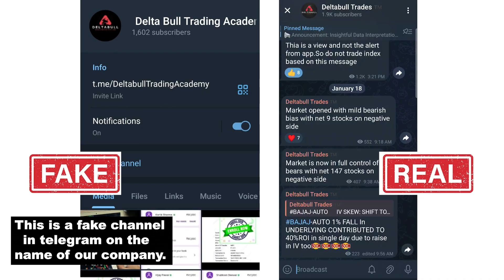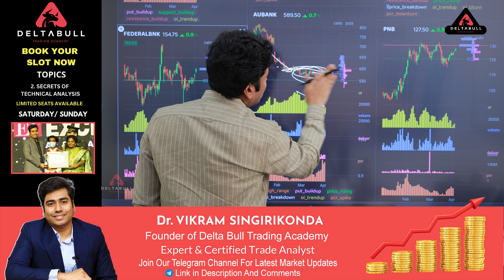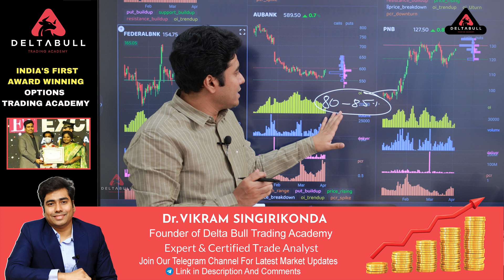AU Small Finance Bank Share Latest News || AU Bank Stock Analysis in Telugu || Delta Bull Academy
AU Small Finance Bank Share Latest News || AU Bank Stock Analysis in Telugu || Delta Bull Trading Academy || Markets with Dr Vikram Singirikonda

Receive the latest insightful updates on the stock market for maximum returns on investments.
Stocks Fluctuate, Delta Bull Trading Academy keeps you Up-to-date!

Welcome to Delta Bull Trading Academy, a youtube channel that has everything related to the stock market!
Whether you're a beginner or an experienced investor, we've got you covered. Our expert team covers all the basics of stock market concepts, technical analysis, candlestick patterns, futures and options trading, risk management tutorials, trading psychology, tax-related videos, banking and finance, investment basics, and fundamental analysis.
We pride ourselves on providing valuable insights and actionable advice that will help you make informed investment decisions.